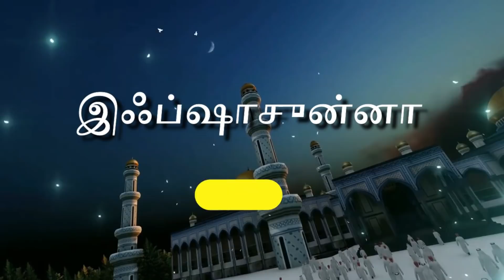വീട്ടിൽ കോഴിയെ വളർത്തുന്നവർ കേൾക്കുക- കൗതുകപ്പെടുത്തും ഈ 10 അറിവുകൾ